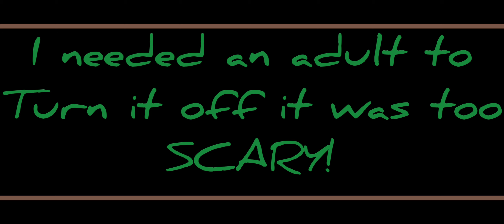bowser fury is something